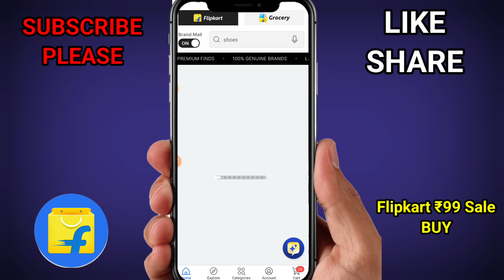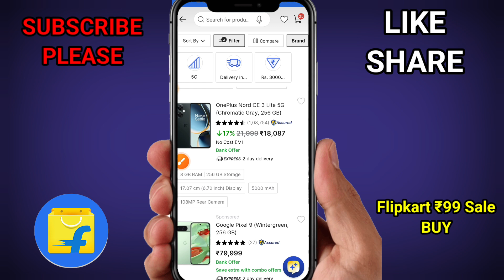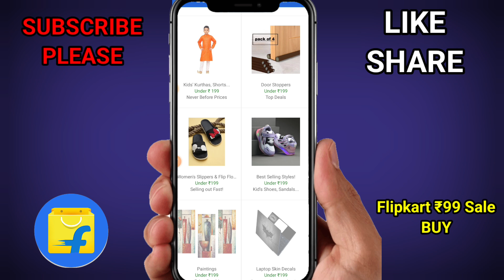Flipkart ₹99 Rupees Sale order kaise kare | Flipkart offer today🤫Free Shopping Loot today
Shopsy offer today | Shopsy 5 rupees sale live today | Flipkart loot offer today | Flipkart offers today | 1rs shopping app | Shopsy 25 rupees store | Sabse sasta shopping app | Low price shopping app

unboxing 2.0
shopsy 25 rs sale timing
shopsy 5 rs sale trick
shopsy 5 rs sale live order
shopsy 5 rs sale kaise kare
shopsy 5 rs sale kab aayega
shopsy 5 rs sale tamil
shopsy offer today
shopsy offer today tamil
shopsy offer today 1 rupee
shopsy offer today telugu
shopsy offer today malayalam
shopsy offer today time
shop offer today
shopsy deals today
shop offer today tamil
shopsy se 1 rupaye me order kaise kare shopsy se 5 rupaye me order kaise kare
Shopsy se 1 rs me product order kaise kare
shopsy se 1 ka order kaise kare
unboxing 2.0
shopsy jhatpat deal timing
shopsy jhatpat deal
Flipkart free loot offer
How to get free product from flipkart shopsy 1 rupees me order kaise kare Flipkart 1 product
Shopsy 1 rs sale time kya hai
shopsy sale
smartwatch 2000